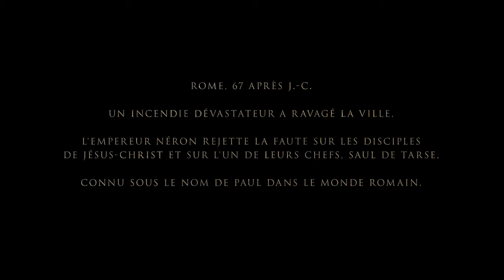Paul, Apôtre du Christ - Extrait 1 - VF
Rendez-vous au cinéma le 2 mai 2018.

Un film écrit et réalisé par Andrew Hyatt avec Jim Caviezel, James Faulkner, Olivier Martinez, John Lynch, Joanne Whalley.